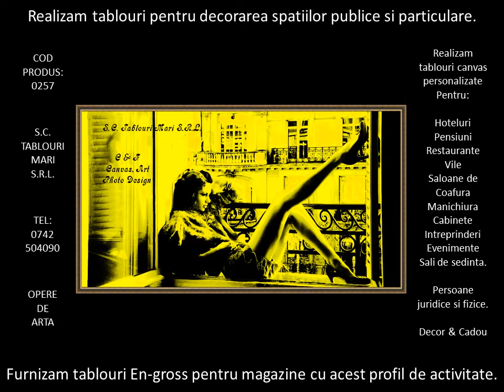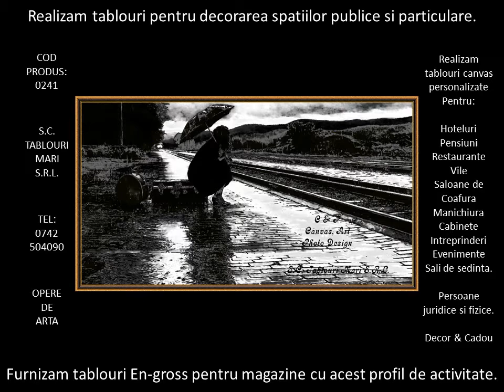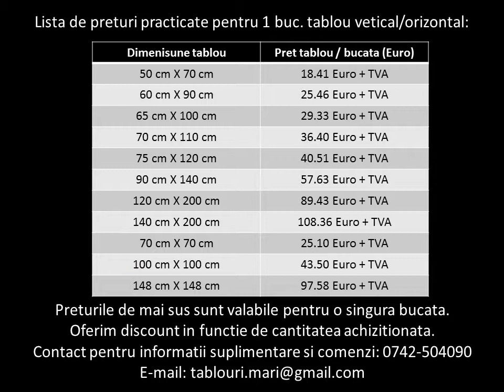Picturi si tablouri 7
Nr. 1 in tablouri si imagini artistice personalizate pentru persoane fizice si juridice. S.C. Tablouri Mari S.R.L.

Realizam tablouri mari personalizate (Unicat), realizam tablouri cu portrete, realizam la cererea dvs. tablouri unicat cu orice fel de continut. Retusam poze vechi si realizam din ele adevarate opere de arta. Realizam imagini profesionale pentru panouri publicitare si pentru banere publicitare, editare foto profesionala, print pe panza (canvas).

Realizam tablouri personalizate pentru decorarea unor spatii comerciale, cofetarii, restaurante, vile, pensiuni, hoteluri, pubb-uri, sali de conferinte, saloane de coafura sau manichiura, cabinete medicale, notariale si avocationale si pentru orice fel evenimente si spatii publice cat si particulare. Transformam orice fel de imagini in adevarate opere de arta. Realizam opere de arta cu cladiri, sedii, spatii comerciale si cu orice fel de produse si servicii.